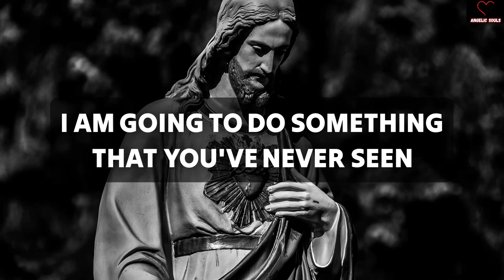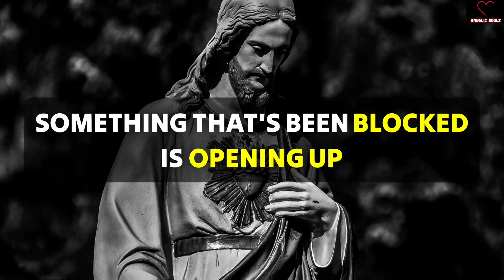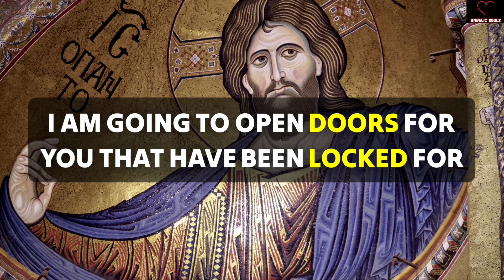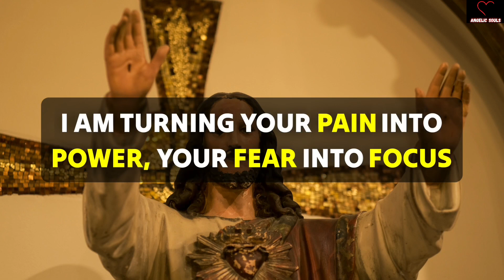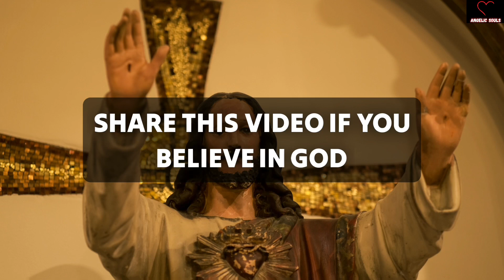Angel: This is about you. You have a very pure heart but | Urgent Message | God Message Today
11:11🌈🦋Angels Urgent Message Today🕊️God Message🌈God Says Jesus Messages🦋godsmessages🦋Godsmessage

God message
Jesus
Jesus message
God messages
Urgent message from God
Jesus says
Angel Signs
God msg
God helps
Godly quotes
Bible Quotes
God says
Positive life affirmation
Lord Helps
Jesus quotes
God
Angels message
Universe message
Life quotes
Money miracle
Financial abundance
Angels message
Jesus message
Godly quotes
Faith quotes
23 April gods message
Universe message
Angel message